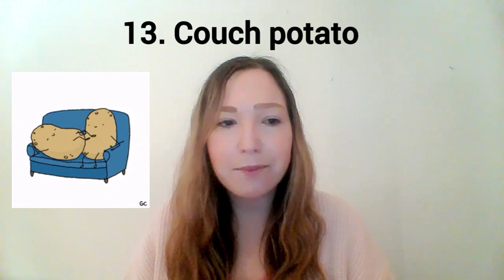17 Food Idioms- upper intermediate to advanced (B2+)